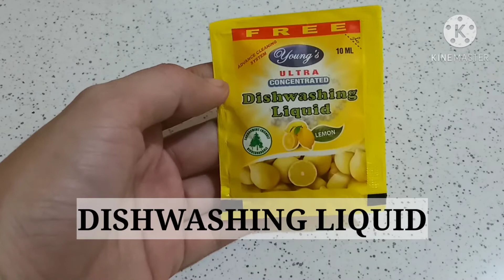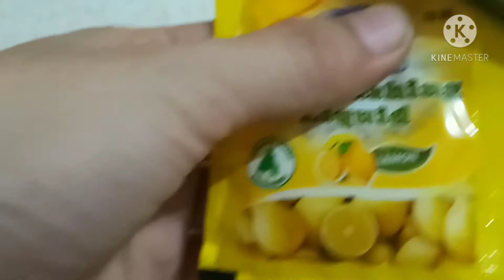Mabisa at murang pamatay ng langgam / How to get rid of ants / Sari-sari Store / Tindahan